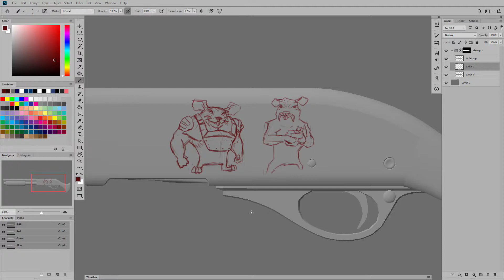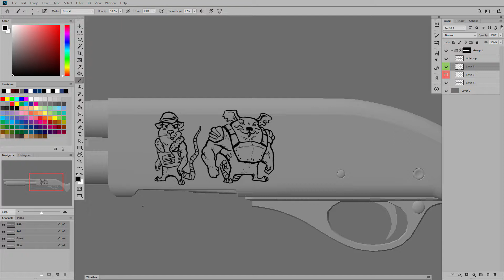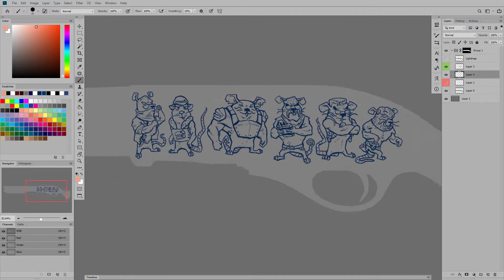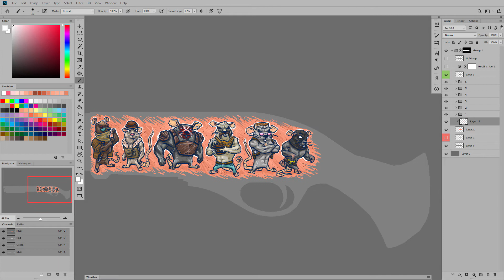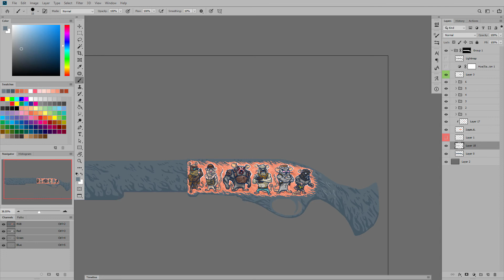R.A.T. Speedpaint [CS:GO](No sound)